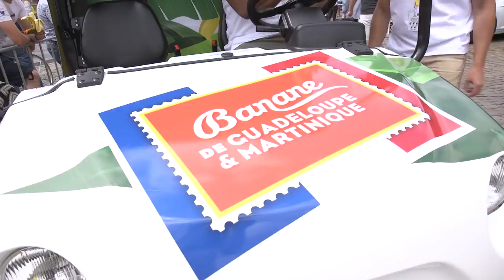[Les offs] Le bêtisier 2019 du Team Total Direct Energie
Comme fêtes de fin d'année riment souvent avec bêtisier, voici celui du Team Total Direct Energie 2019 !